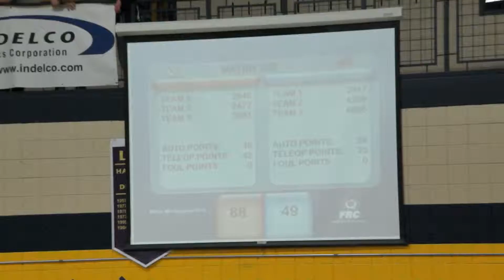Minne Mini 2014 Match 4 00226